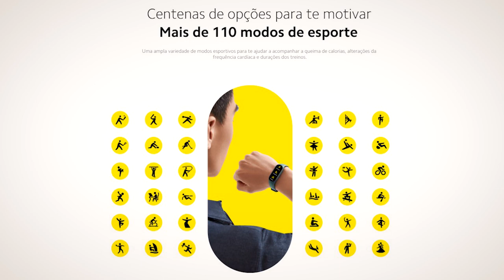Mi Band 7 vs Mi Band Pro l DESCUBRA AGORA QUAL O MELHOR PRA VOCÊ!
✔️✔️ ADQUIRA em 6x sem juros ⬇️⬇️

Mi Band 7 ➽
Mi Band 7 ➽